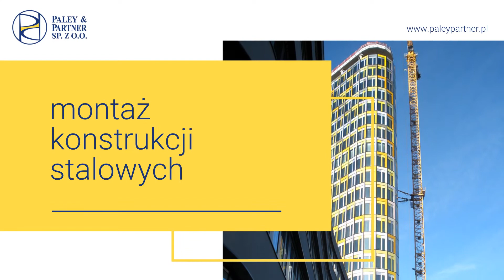Konstrukcje stalowe Poraj Paley & Partner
MontażKonstrukcjiStalowych to nasza specjalność, zajmujemy się tym już od 1991 roku. Działamy na rynku polskim, ale też na całym rynku europejskim.

Zapewniamy mon­ta­ż i spawanie kon­struk­cji sta­lo­wo–alu­mi­niowy­ch róż­ne­go ro­dza­ju obiek­tów prze­my­sło­wy­ch, obiek­tów uży­tecz­no­ści pu­blicz­nej i bu­dow­nic­twa ogól­ne­go. Naszą specjalnością są konstrukcje stalowe po­łą­czo­ne z ele­men­ta­mi sz­kla­ny­mi na obiek­ta­ch wiel­ko i śred­nio po­wierzch­nio­wy­ch.

Montujemy również fasady szklane, szklano-stalowe i fasady szklano-aluminiowe, słu­po­wo-ry­glowe (Schüco, Ra­ico), seg­men­to­we Cur­ta­in Wall itp. oraz fa­sady typu Ce­ra­flex.

Oprócz tego zapewniamy Klientom mon­taż drzwi pan­cer­ny­ch dla obiek­tów o po­dwyż­szo­ny­ch stan­dar­da­ch bez­pie­czeń­stwa.

Pracuje u nas zespół wykwalifikowanych i doświadczonych specjalistów. Wykonywane przez nas prace nadzoruje nasz personel techniczny.